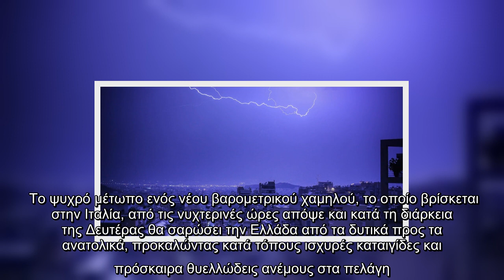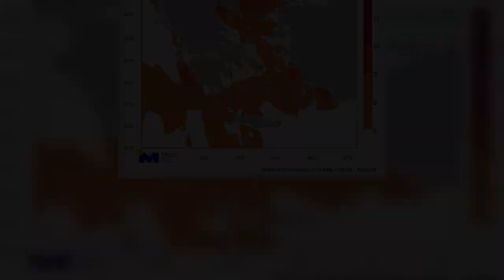Καιρός: Ψυχρό μέτωπο από τα δυτικά θα σαρώσει τη χώρα απόψε και αύριο -Ισχυρές καταιγίδες | ΠΟΛΙΤΙΚΗ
Καιρός: Ψυχρό μέτωπο από τα δυτικά θα σαρώσει τη χώρα απόψε και αύριο -Ισχυρές καταιγίδες | ΠΟΛΙΤΙΚΗ | iefimerida.gr..
 Το ψυχρό μέτωπο ενός νέου βαρομετρικού χαμηλού, το οποίο βρίσκεται στην Ιταλία, από τις νυχτερινές ώρες απόψε και κατά τη διάρκεια της Δευτέρας θα σαρώσει την Ελλάδα από τα δυτικά προς τα ανατολικά, προκαλώντας κατά τόπους ισχυρές καταιγίδες και πρόσκαιρα θυελλώδεις ανέμους στα πελάγη.  ΣΧΕΤΙΚΑ ΑΡΘΡΑ   Καιρός: Βροχές και καταιγίδες σήμερα -Πού θα είναι πιο έντονα τα φαινόμενα  ΕΛΛΑΔΑ   06|12|2020 | 08:14    Αναλυτικότερα, σύμφωνα με τα διαθέσιμα προγνωστικά στοιχεία του Εθνικού Αστεροσκοπείου Αθηνών/Meteo.gr, ισχυρές βροχές και καταιγίδες αναμένονται τις νυχτερινές ώρες της Κυριακής προς τις πρώτες πρωινές ώρες της Δευτέρας αρχικά στα δυτικά, οι οποίες βαθμιαία θα κινηθούν ανατολικά επηρεάζοντας έως το βράδυ το μεγαλύτερο τμήμα της χώρας μας.   Πιθανότητα τοπικών χαλαζοπτώσεων υπάρχει στα νησιά του Αιγαίου, ενώ χιονοπτώσεις θα εκδηλωθούν στα ορεινά της Ηπείρου και της Μακεδονίας. Τα φαινόμενα όμως θα έχουν σύντομο χαρακτήρα, αφού σταδιακά και από τα δυτικά γρήγορα ο καιρός θα παρουσιά ...